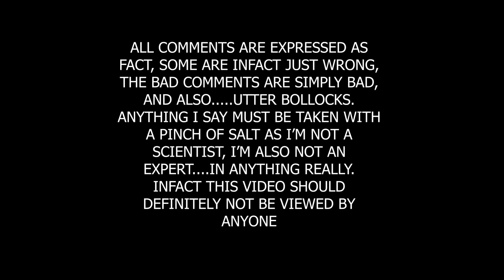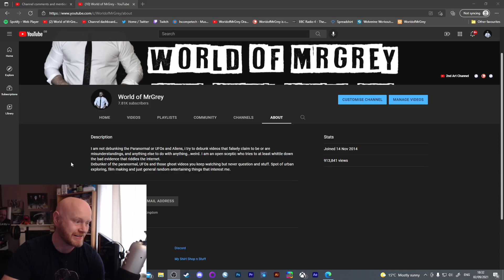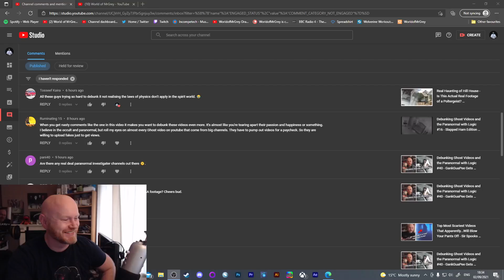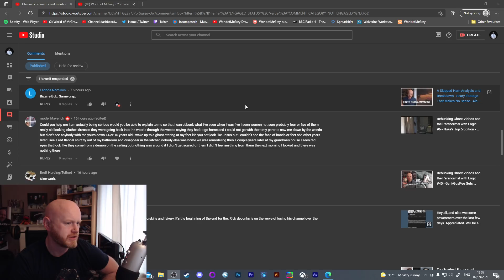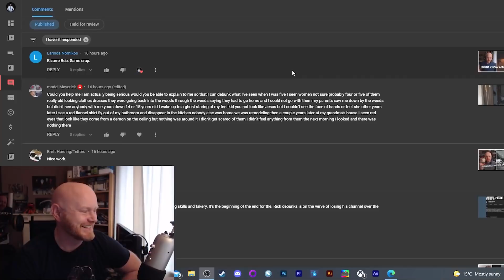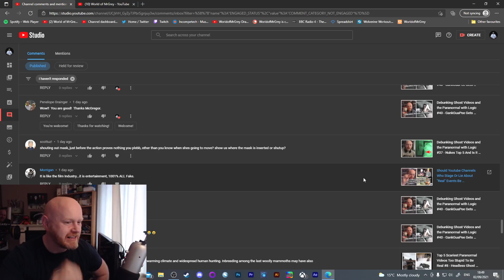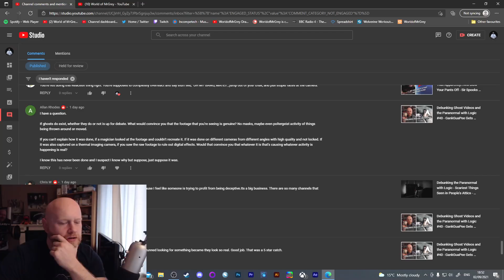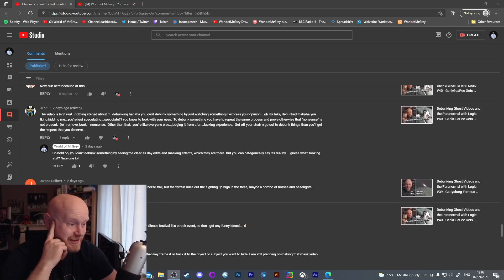You Are Not Debunking The Paranormal - Convinced Of Paranormal? - Reading Your Comments Good Or Bad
This is a long one, but i had a few very interesting comments i wanted to try and go over, hope you enjoy :)